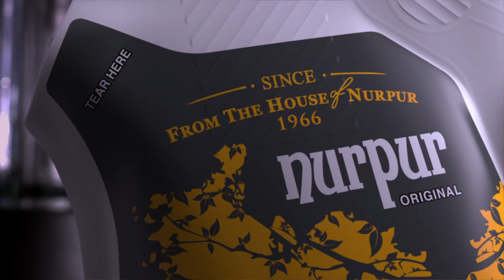Nurpur 125ml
Nurpur original now available in an easy to use 125ml packing. Heat it, Pour it, Drink it.